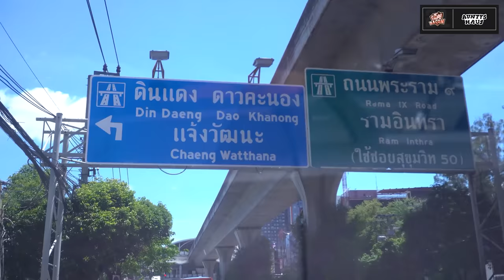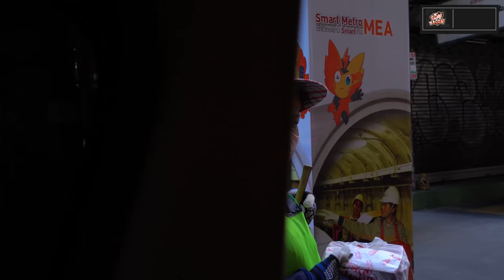พาทุกคนแบ่งปันความสุข รอยยิ้ม จาก